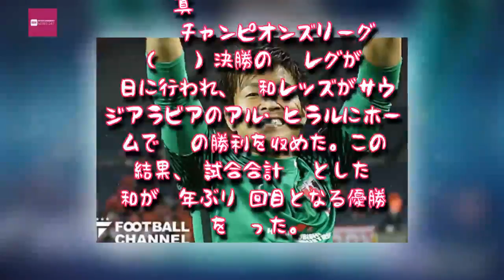Entertainment News 247 - 西川周作、浦和がACL制覇できた一番の要因は「チーム全員の力だと思う」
西川周作、浦和がACL制覇できた一番の要因は「チーム全員の力だと思う」
浦和に所属するGK西川周作【写真：Getty Images】

　AFCチャンピオンズリーグ（ACL）決勝の2ndレグが25日に行われ、浦和レッズがサウジアラビアのアル・ヒラルにホームで1-0の勝利を収めた。この結果、2試合合計2-1とした浦和が10年ぶり2回目となる優勝を飾った。

【Jリーグ】登録選手・加盟クラブが支払った仲介人報酬ランキング

　浦和に所属するGK西川周作は試合後に「チームの良さというのが最初から表れていたと思います。相手はずっと負けていないチームでもあったので、ホームで勝って優勝を決めたいというイメージ通りの結果が出てくれて本当に良かったと思います」と語り、喜びを示した。

　続けて「サウジアラビアから帰ってきて時差調整という部分でもメディカルチームが非常に気を利かせてくれてました。自分たちのサポートをしてくれたことで良い状態を保つことが出来ましたし、ここまで勝ち上がって